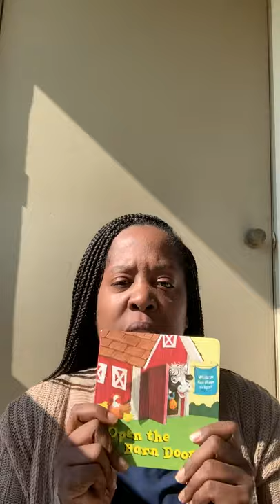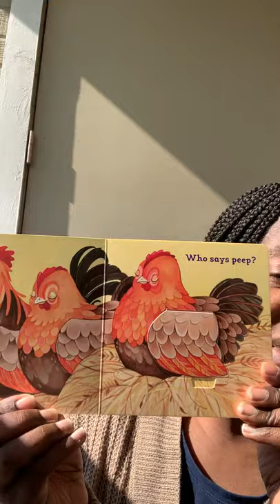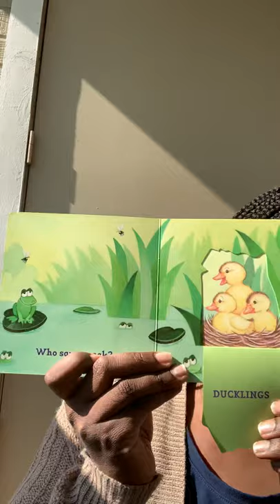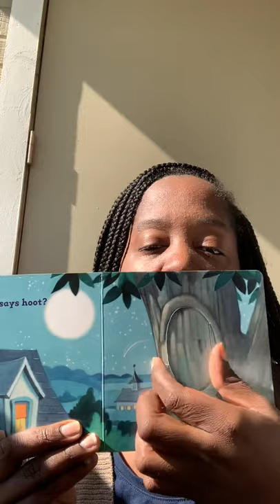Music/Movement with Ms. Charlotte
Farm songs and book